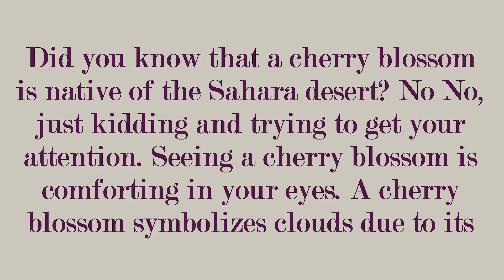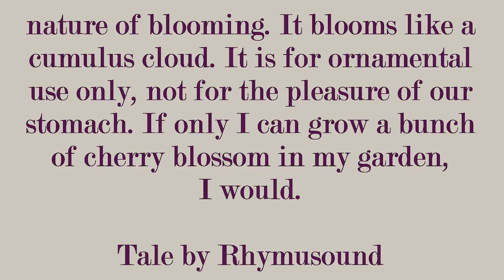Cherry Blossom - Kevin M. - Tale By Rhymusound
Did you know that a cherry blossom is native of the Sahara desert? No No, just kidding and trying to get your attention. Seeing a cherry blossom is comforting in your eyes. A cherry blossom symbolizes clouds due to its nature of blooming. It blooms like a cumulus cloud. It is for ornamental use only, not for the pleasure of our stomach. If only I can grow a bunch of cherry blossom in my garden, I would.